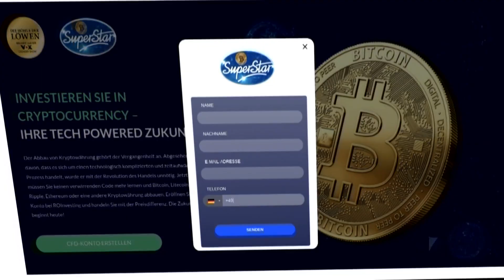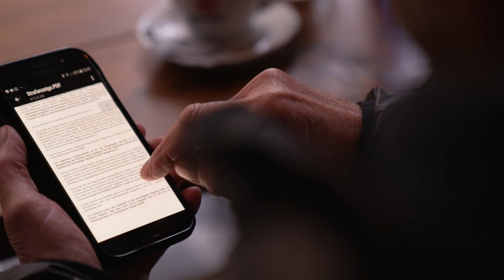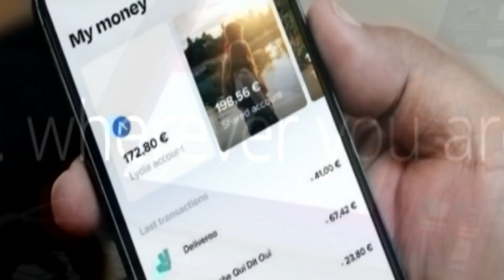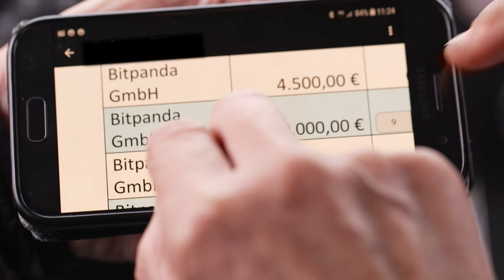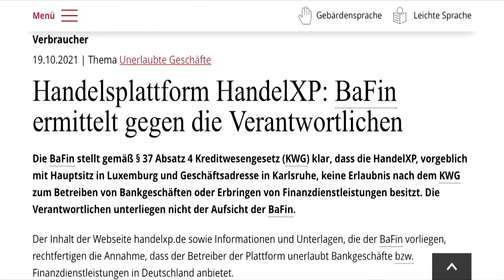Betrug mit Kryptowährungen: Warum niemand TAN oder PIN rausgeben darf | mex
Augen auf beim Kauf von Kryptowährungen: Immer mehr Kriminelle nutzen die Unerfahrenheit vieler Anlegerinnen und Anleger aus und bringen sie mit heimtückischen Betrugsmaschen um ihr Geld. Und es ist gar nicht so einfach, sich dem zu entziehen, wenn mögliche große Spekulationsgewinne winken. Dabei sind die Regeln, wie man sich vor Betrug und Abzocke beim Handel mit Kryptowährungen schützen kann, ganz einfach. Was ist also zu beachten? Und was passiert, wenn man doch in die Betrugsfalle tappt? mex, das Wirtschaftsmagazin des hr-fernsehens, trifft ein solches Krypto-Abzock-Opfer und erklärt – anonym im exklusiven Interview – wie Cyber-Kriminelle Zugriff auf sein Konto bekommen haben.